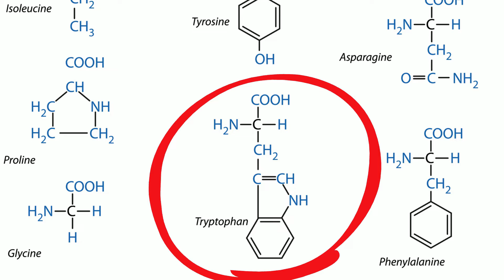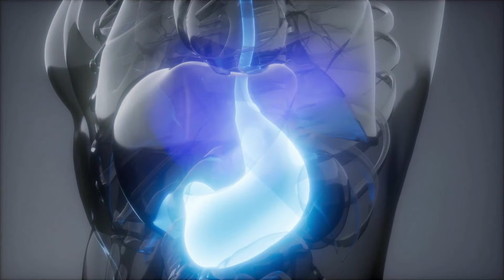Does Eating Turkey Make You Sleepy?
Learn why you get sleepy after a large meal. Is it because Turkey contains tryptophan which is converted to serotonin which is a feel good hormone. However there are other foods that also contain tryptophan that are consumed during the Thanksgiving meal that contain even larger amounts of tryptophan, plus you consume a large amount of food and blood is diverted to the stomach and away from the brain.